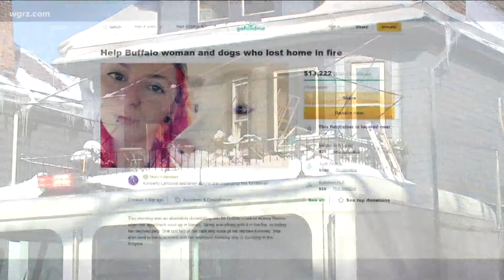Community Helping Couple After Fire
Anthony Kelly got out of the hospital today and Kelsey says he's doing ok. He has burns and is recovering from smoke inhalation.